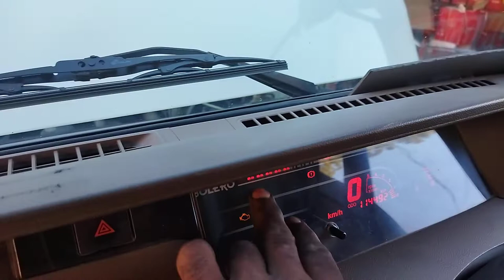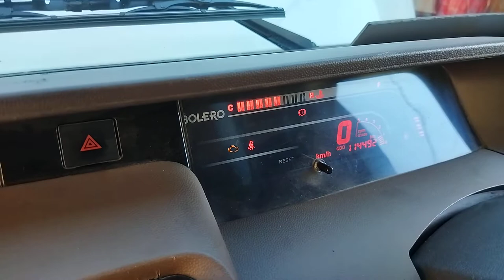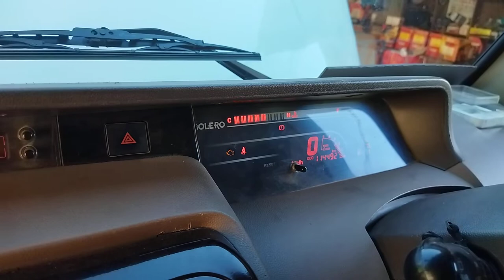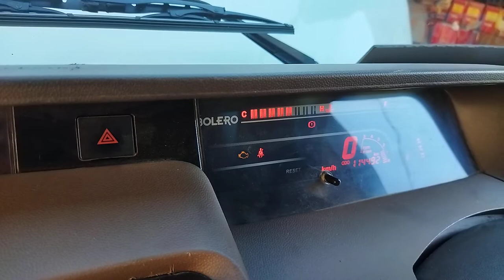MAHINDRA BOLERO ME AUTOMATIC FAN KAB CHALU HOTA HAI.